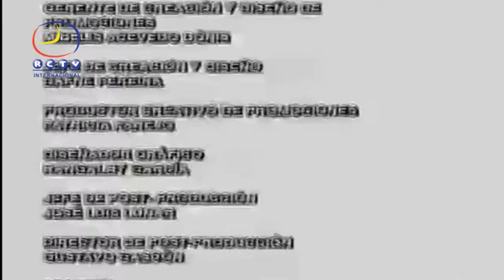Que el Cielo me Explique Salida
Salida de la telenovela Que el Cielo me Explique. (Editada)